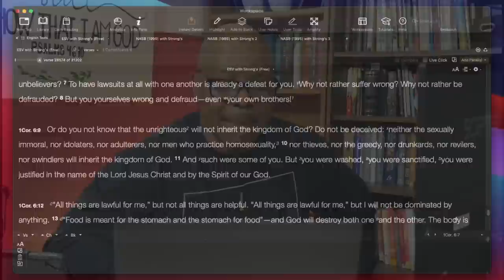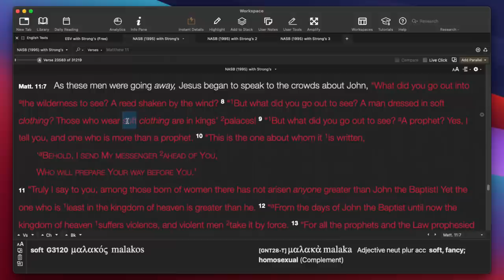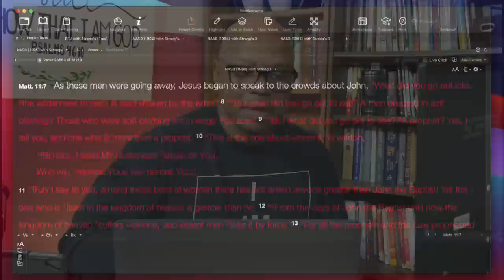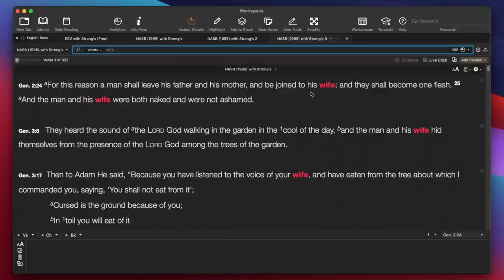Why you should not listen to Kevin Samuels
A Bad Example to follow
Why would anyone listen to Kevin Samuels?
an Ungodly Example for men